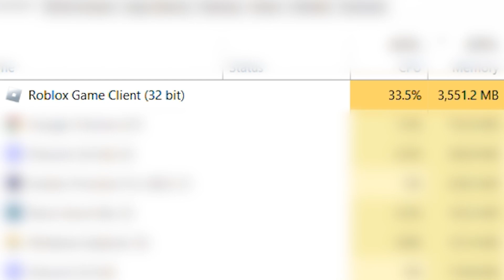hackers can now destroy your pc..😭😨💀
admin commands in roblox bedwars creative mode
roblox bedwars devs im getting banned omg
today i will be purchasing fake void armor to become OP and get insane pvp combo omggg how to no way
today i will be purchasing fake zephyr kit level 50 max battlepass to become OP and get insane pvp combo omggg how to no way